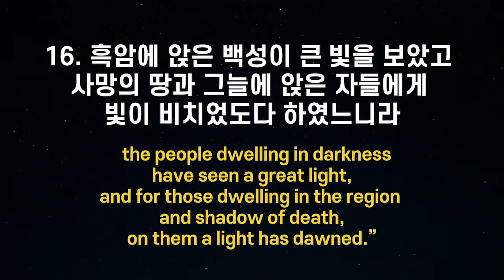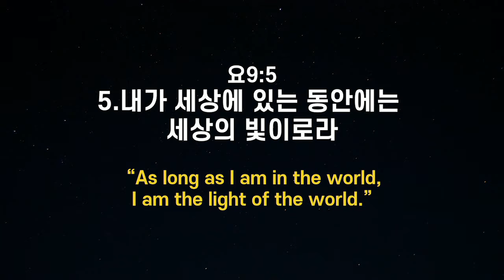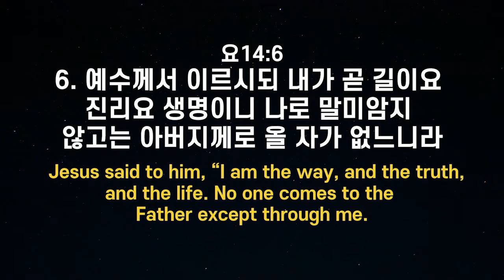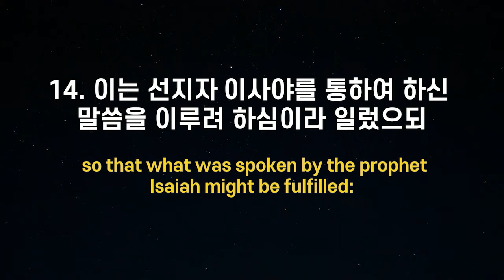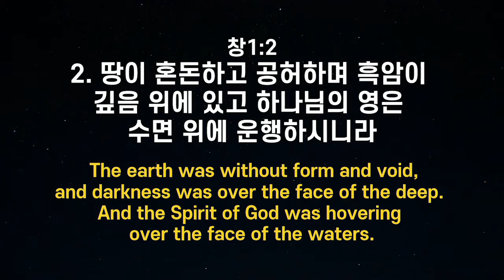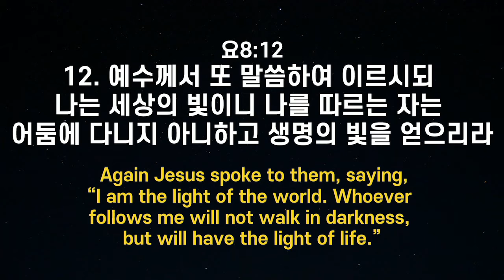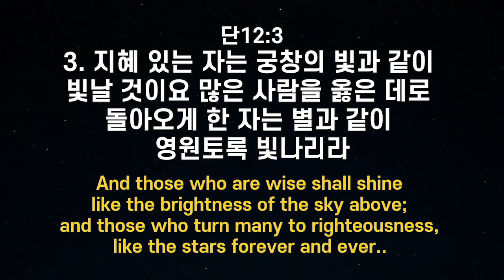김학진 목사 '빛 되신 예수'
빛 되신 예수 / 마태복음 4:12-16
뉴욕장로교회 / 김학진 목사